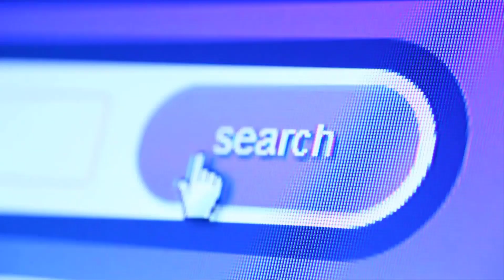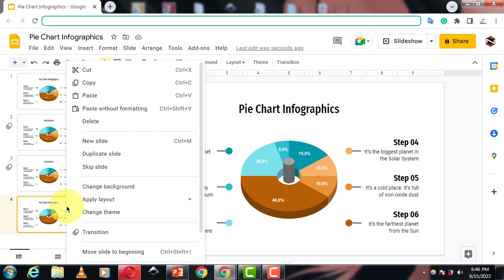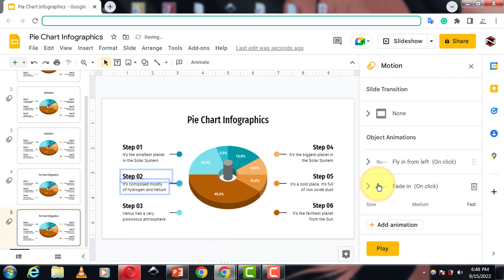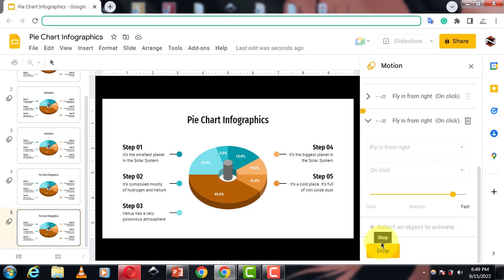google slides tutorial || google slides animation || in hindi 01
Hi friends

Is video me humlog discuss karenge  google slides animation tutorial in hindi ke bareme.To aplogo ko a video bohot pasand ayega.